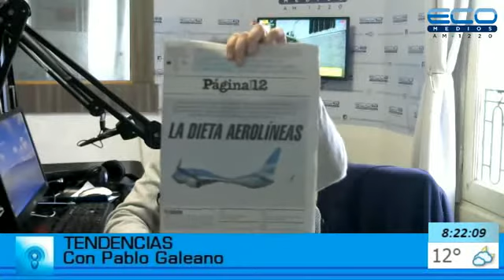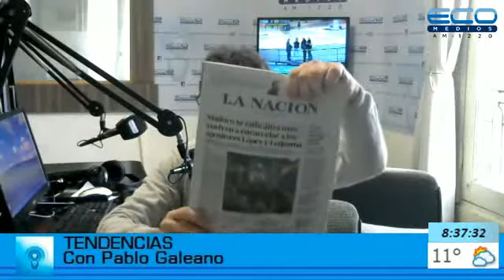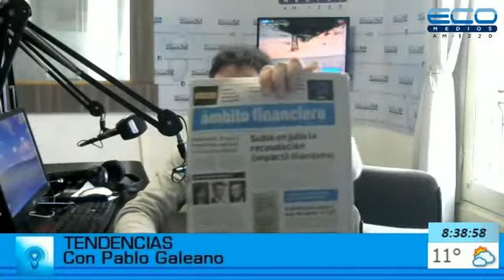TENDENCIAS con Pablo Galeano programa 02/08/2017